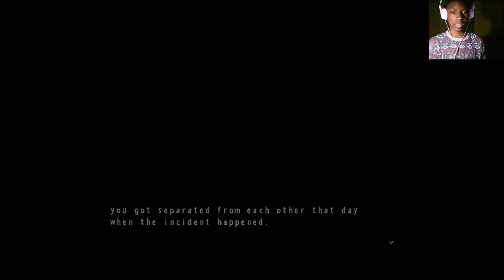SCARIEST RAT I'VE EVER SEEN | Five Nights at Candy's 3 Night 1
RPG plus your average FNAF-spinoff game and you got this masterpiece. Nightmare fuel.